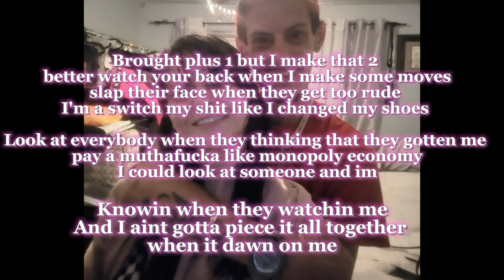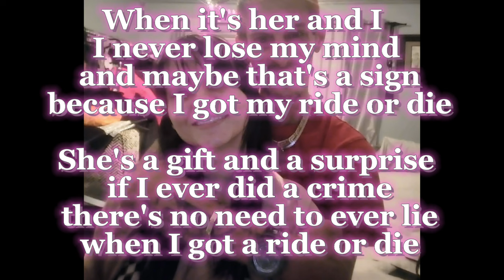Conker Da Quik - Ride Or Die (Lyric Video) (Audio)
Facebook instagram youtube TIKTOK (my home base)

beat used buddah vybes...No Witness